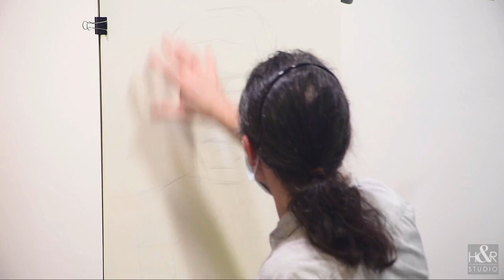Portrait Drawing Demo by Dan Thompson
In November 2020, H&R Studio hosted a portrait drawing intensive workshop with the great Dan Thompson. Over the course of three days, Dan put roughly five hours of work into this graphite drawing demonstration of model and artist Kevin Gavidia.